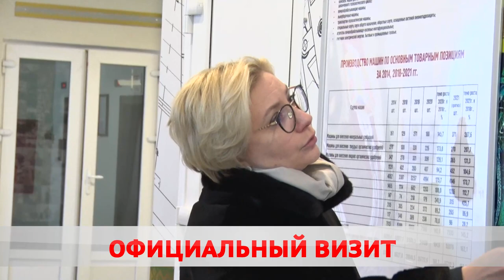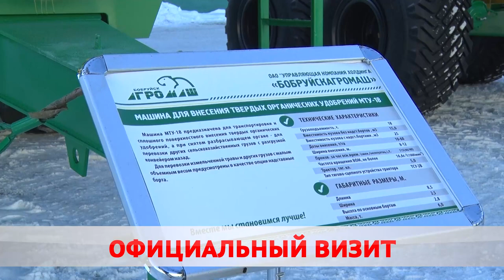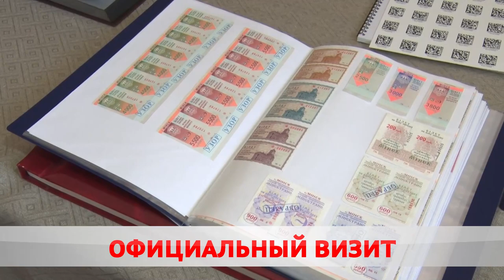Бобруйск посетил Премьер-министр Беларуси.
В списке визита Романа Головченко – 2 объекта. Первым стал «Бобруйскагромаш», вторым – типография имени Непогодина. На чем акцентировал внимание глава правительства? Покажем!